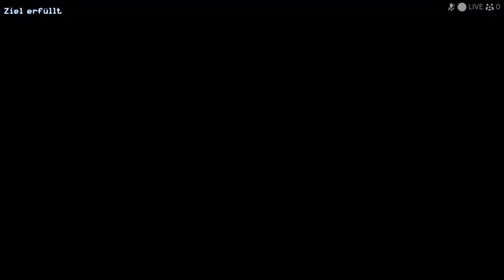Modern Warfare 2 *Der Feind meines Feindes* "Schwierigkeitsgrad Söldner"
Modern Warfare 2 *Der Feind meines Feindes*  "Gameplay"

"Herzlich willkommen auf meinem Gamer-Kanal! 🎮

Hey Gamer-Community,

Ich freue mich riesig, euch hier begrüßen zu dürfen! Es steckt jede Menge Zeit und Liebe in die Erstellung meiner Videos, um euch die besten Gaming-Erlebnisse zu bieten. Damit ich noch mehr epische Inhalte für euch schaffen kann, brauchen wich eure Unterstützung.

Lasst uns gemeinsam in die Welt der Games eintauchen und spannende Abenteuer erleben. Wir können es kaum erwarten, mit euch zu zocken!

Gamer-Gruß und High Fives 🚀